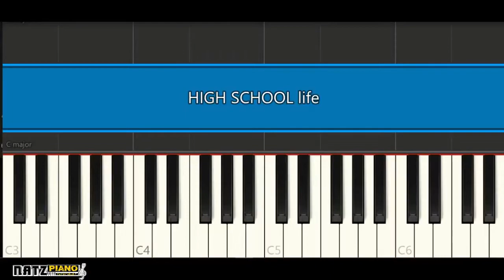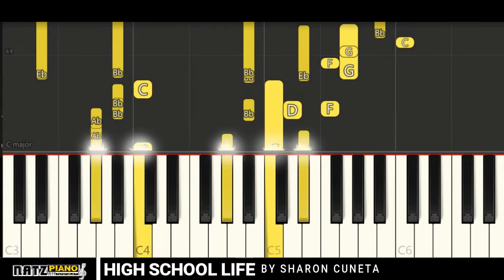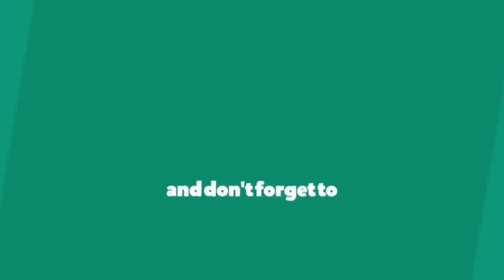[Piano Tutorial] High School Life (The Mega Star) - Sharon Cuneta | By Natzpiano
For this tutorial where going to do piano rendetion tutorial of High School Life by The Mega Star Sharon Cuneta
 Hope you like my piano rendetion.

How to Play HIGH SCHOOL LIFE by Sharon Cuneta The Mega star (piano lesson/ piano tutorial)